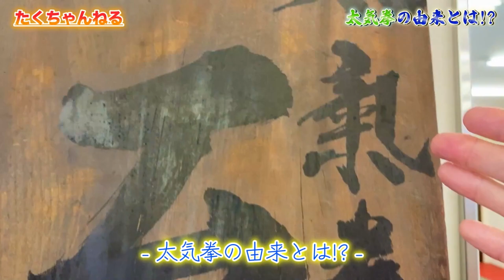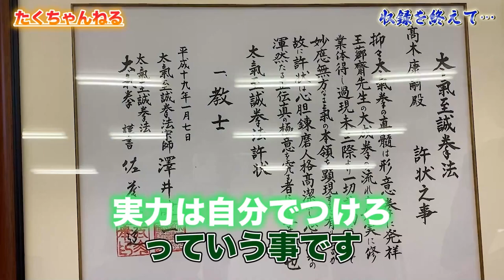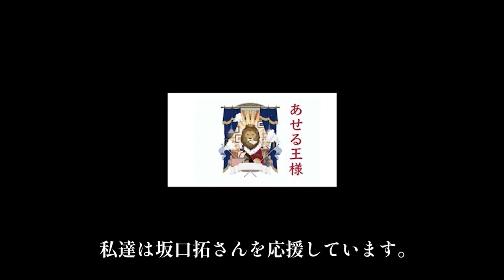VS Taikiken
Modern Ninja Tak Sakaguchi
An actor who is one of Japan's leading martial artists and a leader in the Japanese action world.
A "Wave Master" who masters the ancient Japanese body manipulation technique "Wave", which is the basis of all combat techniques.
Based on that “YABAI” ACTION talent that combines overwhelming action sense and strength,
Martial arts masters from all over the world gather!